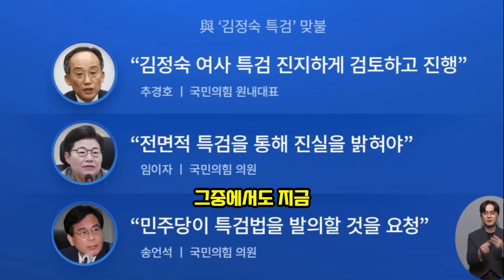김정숙 3대의혹, 22대 국회 특검 간다!!!